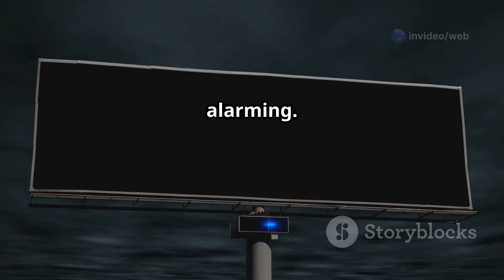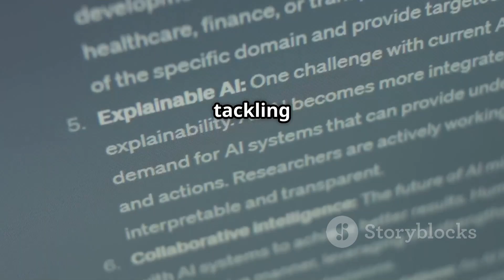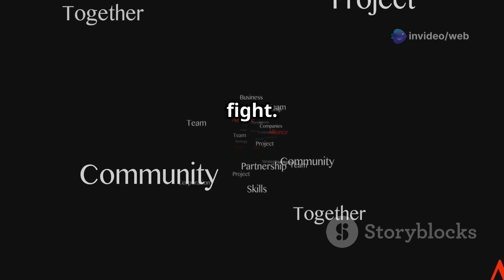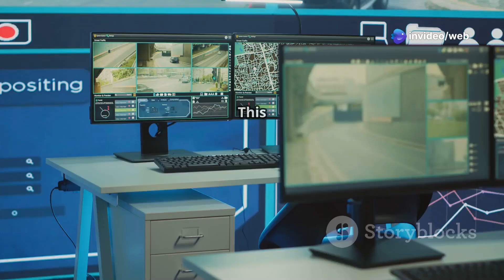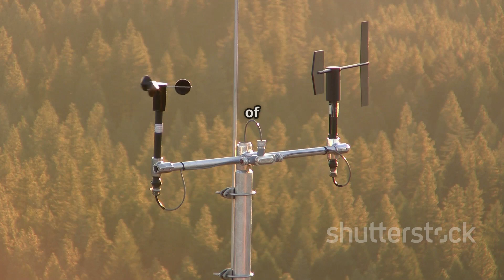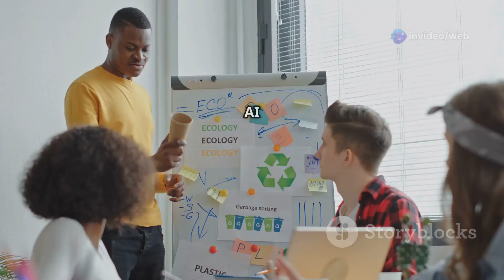How AI Is Helping Solve Climate Change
Discover how AI innovations are making a positive impact on our planet. From reducing waste to improving sustainability, AI is changing the game for the environment.
Learn how AI innovations are making a positive impact on our planet. From reducing waste to improving energy efficiency, AI is changing the game for sustainability.